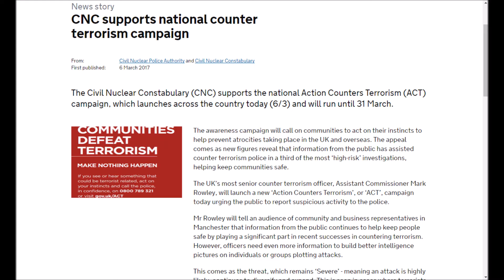Massive Bomb - CNC supports national counter terrorism campaign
The Civil Nuclear Constabulary (CNC) supports the national Action Counters Terrorism (ACT) campaign, which launches across the country today (6/3) and will run until 31 March.